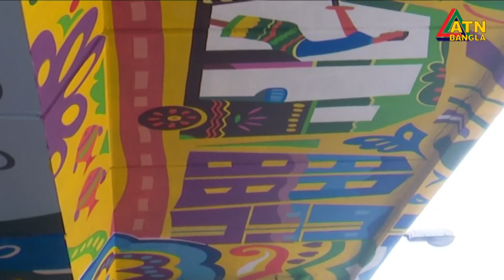চোখ জুড়ানো রঙে সাজছে ঢাকার মহাখালী-বনানী ফ্লাইওভার | Mohakhali Flyover | ATN Bangla News